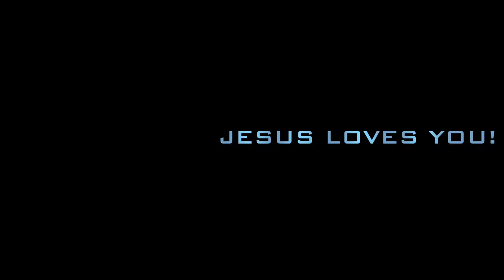Fremont Community Church Lock Down trailer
A Glimpse of an exciting Church!  In Lockdown